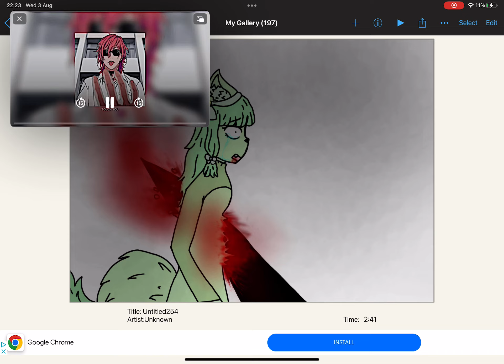Killing another fan girl 😂 and pls don’t mind the music 😔